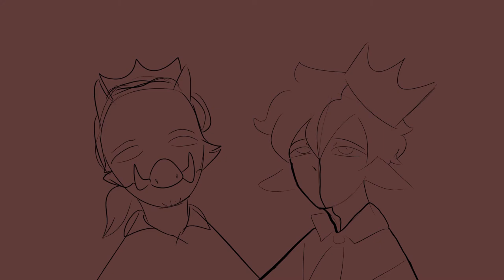Tubbo has Nukes DreamSMP Animation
DreamSMP Animation, cause it has been stuck in my head for too long.

Follow Dice, having the FUNNIEST time of his LIFE doing this ANIMATION just for FUN. It's so HILARIOUS when you start losing BRAINCELLS!!!

Ok bye.